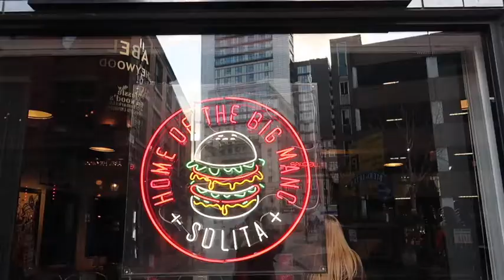THE PENULTIMATE VLOG | VLOGMAS DAY 23 Caroline Towers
IN THIS VLOG:
→ Spending the day in Manchester

FIND ME ❤

MORE

INFO ❤

My name is Caroline Towers and I'm the creator of The Content Edit as well as co-founder of Voltage Sport. I'm also an online educator, multi-passionate business owner, content creator & speaker

Thank you for trusting me with my honest and reliable opinion on any future purchase you may make. This doesn't affect you in any way in the checkout process unless I've been able to arrange a discount for you that is special from other customers. Thank you for supporting this channel!